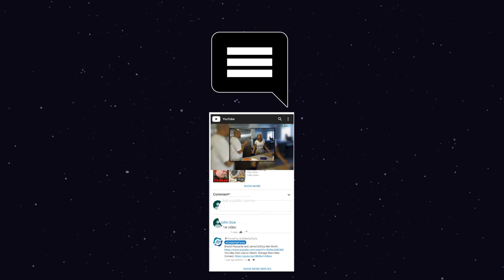Everything About Car Masters: Rust to Riches Constance Nunes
Who is Gotham Garage Star Constance Nunes? Car Masters: Rust to Riches
Constance Nunes is an American model and reality star best, who is best known for appearing in hit car reality shows like Gotham Garage and Netflix's Car Masters: Rust to Riches. The 30 years old Constance is one of the few women who is involved in car reality shows and she is one the best. With a passion for automobiles, Nunes ventured onto the journey as an automotive mechanic. She began working on personal build-ups which is seen in her YouTube Channel, Cars by Constance. Following that, she worked with Ford, Audi, Acura and BMW and as an aftermarket director in a service department. There are lot of eager fans of Constance Nunes around the world. So, today we bring you a video with everything you need to know about Constance Nunes.

Chapters
0:00 Rust to Riches Constance Nunes
0:07 Constance Nunes Age
0:16 Constance Nunes Netflix Car Masters: Rust to Riches
0:45 Constance Nunes Father
0:51 Constance Nunes Modelling Pictures
1:02 Constance Nunes Commercial
1:24 Constance Nunes YouTube Channel Cars by Constance
1:40 Constance Nunes Gotham Garage
2:06 Constance Nunes Husband
2:16 Constance Nunes Instagram
2:27 Constance Nunes 1964.5 Ford Mustang
2:35 Constacne Nunes Net Worth

Track: A Trip Around the Moon
Artist: Unicorn Heads

Track: Creeping Spiders
Artist: Nat Keefe & BeatMower

Track: Point Green Getdown
Artist: Craig MacArthur